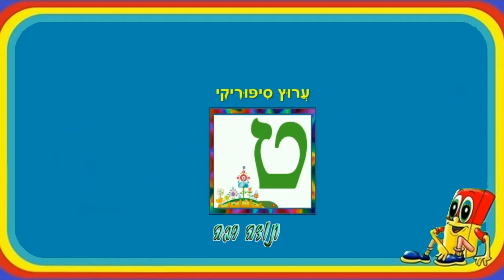אותיות וצלילים למתחילים - ו ז ח ט י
עריכת וידאו: י.ש.